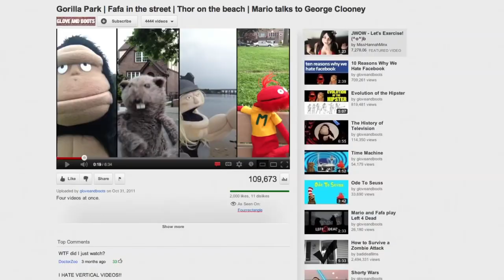Síndrome dos Vídeos Verticais (dublado em português)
REZA A LENDA que essa síndrome é prejudicial!